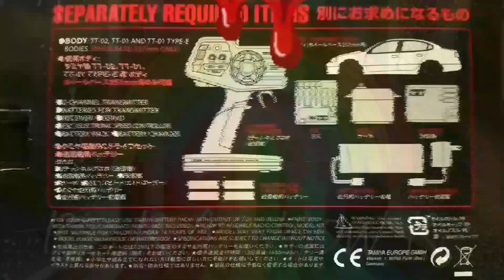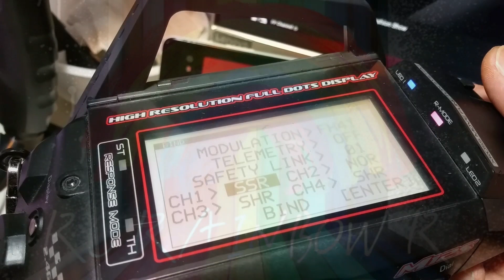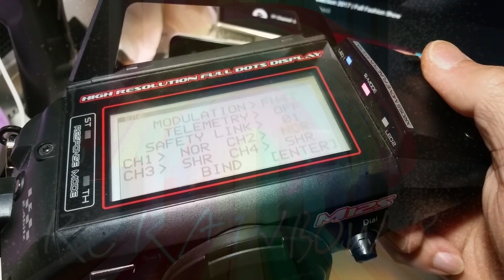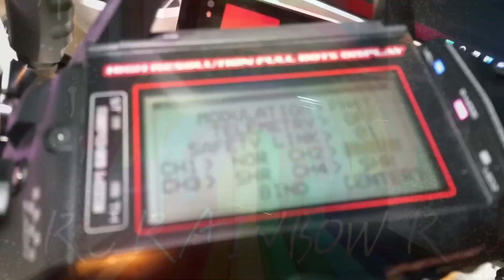【天天靈異】EP15 TAMIYA TT02S Error事件 錯誤修正 低級錯誤 重要事項 M12S調回正確mode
RC RAINBOW R